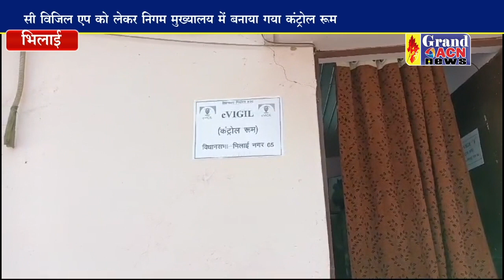सी विजिल ऐप से कर सकेंगे आचार संहिता उल्लंघन की शिकायत